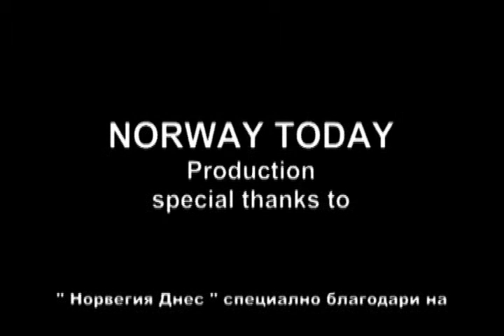NORWAY TODAY - Trailer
NORWAY TODAY  - Trailer.  Short film, Bruce Pictures Studios Co. © - 2009. Genre: Drama. 42 min.